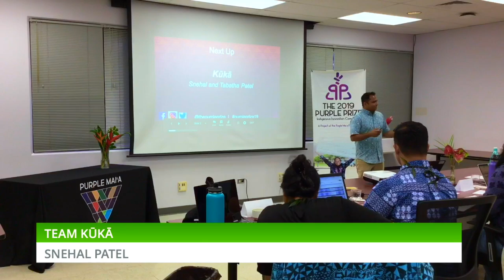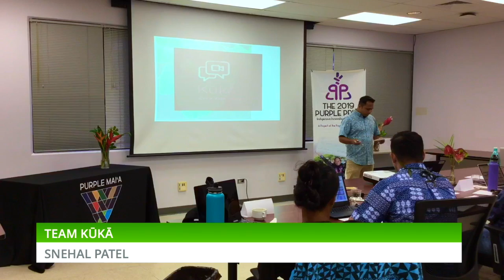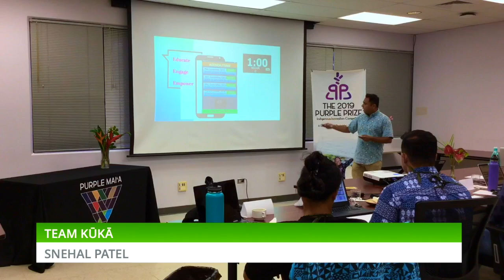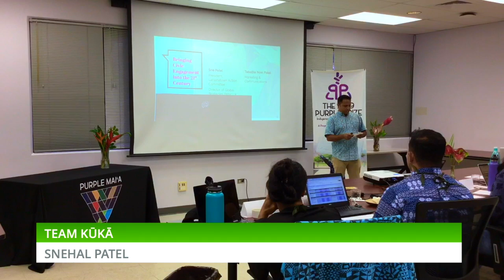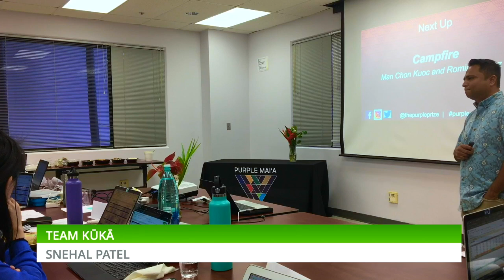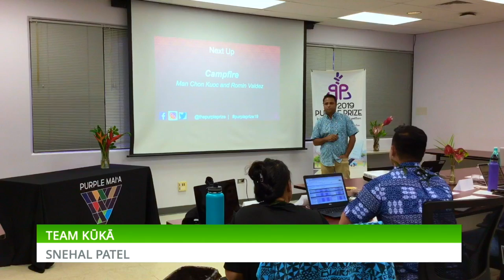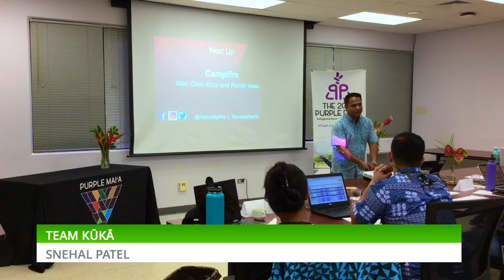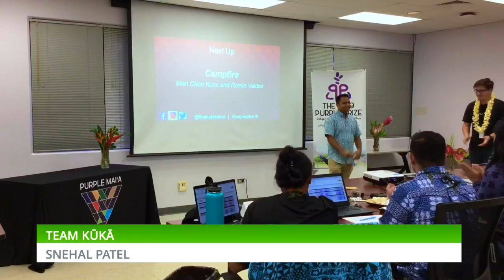Team Kūkā pitches at Kilo Hōkū | Purple Prize 2019